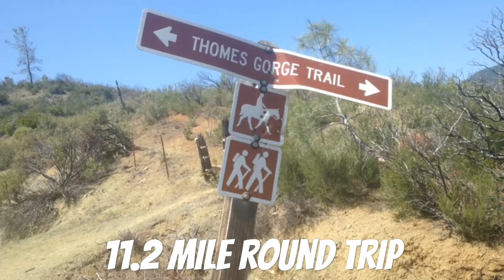Thomes Gorge Trail